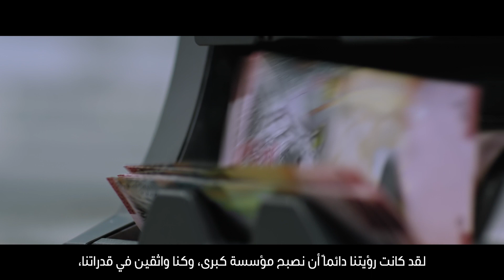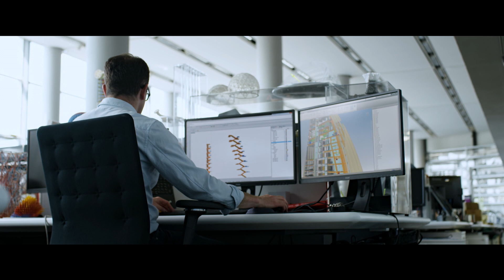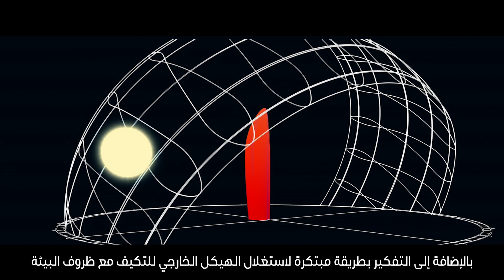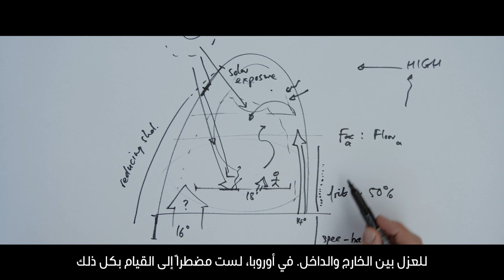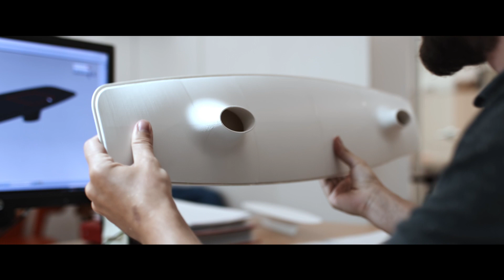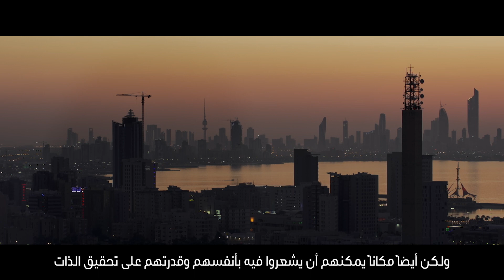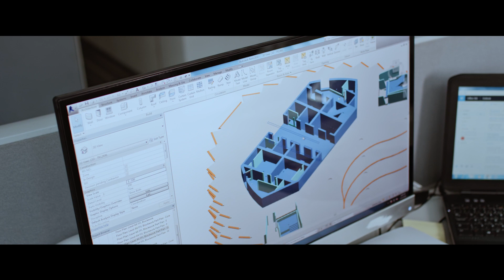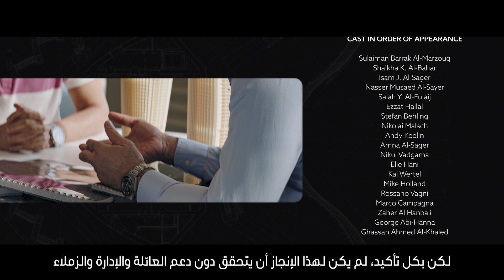The path towards a sustainable future | NBK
National Bank of Kuwait Headquarters is not just about the need to build taller, it's a story of heritage and who they are. The iconic seashell design from Foster + Partners and engineering by Buro Happold, is an expression of Kuwait's economical progress evolved through several stages. The buildings position has been carefully placed along the path of the sun with 28 accentuating vertical external pillars rising 981 feet from the base to the crown, providing not just structural support but shading for internal areas.  The building features sustainable and innovative office space, 63 floors varying in size and form totalling 1,360,000 square feet of areas, and environment-friendly operating systems making it a perfect example of green buildings and sustainable modern architecture.

Please do not copy, download or reuse any videos without written permission.

Corporate Vision Video (formerly operating as QCPTV Kuwait) is a trade-name of European Solutions Company.
Al-Nasser Tower, Floor 7, Office 2
Fahad Al-Salem St, Kuwait City